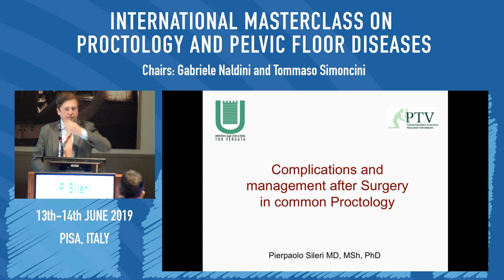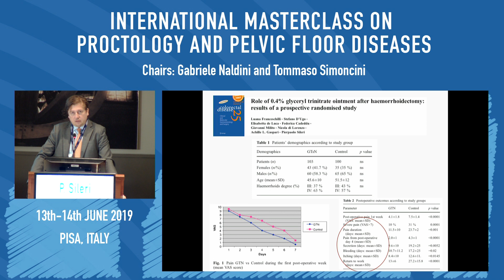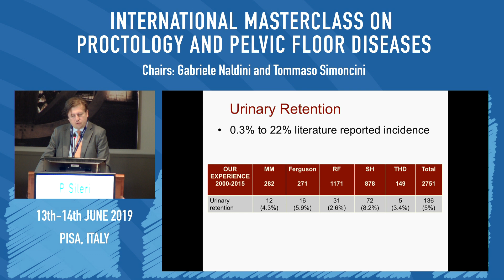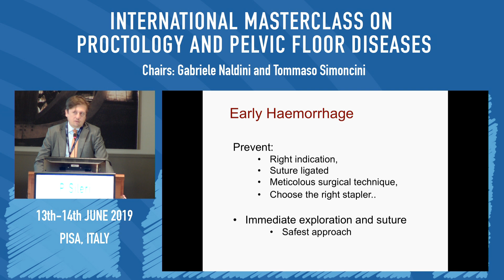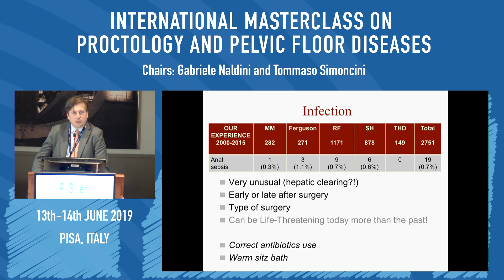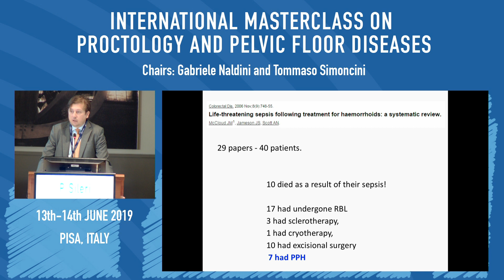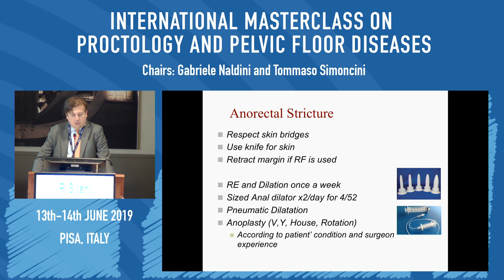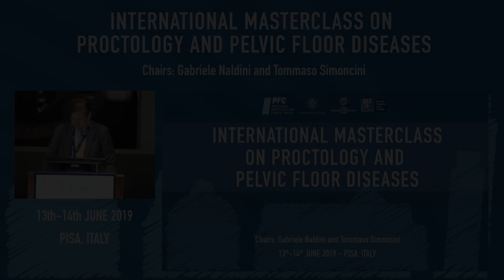Complications and their management after surgery in Proctology - Dr. P. Sileri @IMOPDD 2019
Dr. Pierpaolo Sileri talks about the complications and their management after surgery in Proctology  during the INTERNATIONAL MASTERCLASS ON PROCTOLOGY AND PELVIC FLOOR DIEASES, in Pisa , June 13- 14